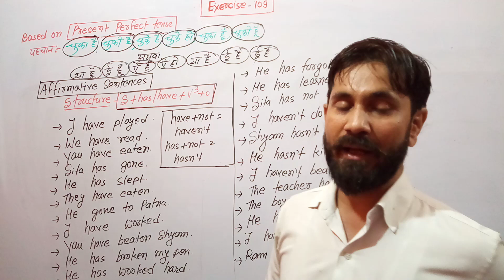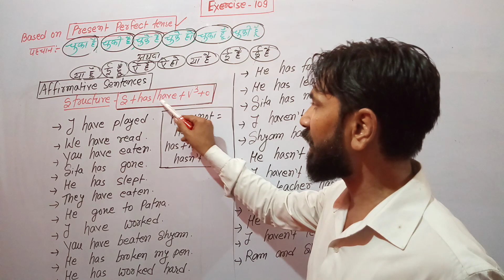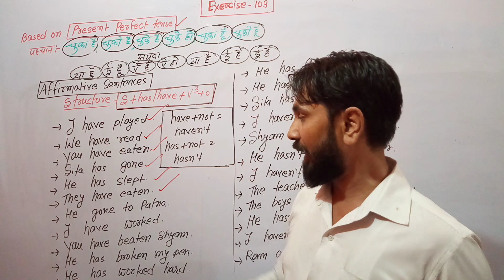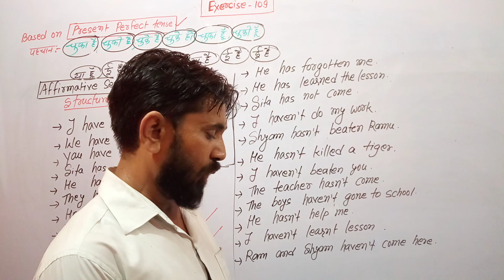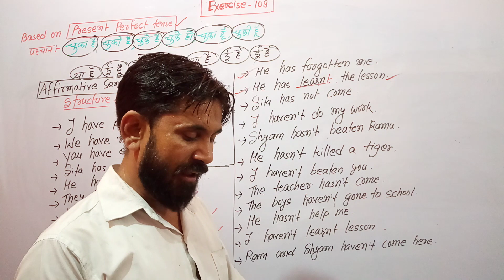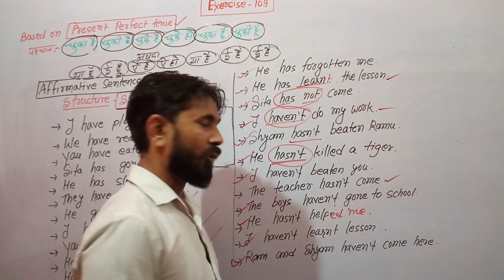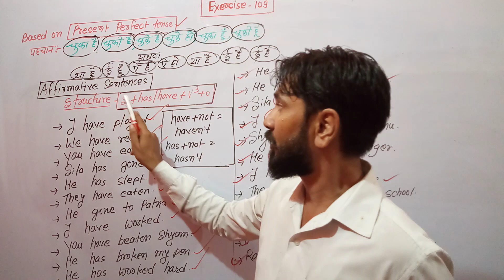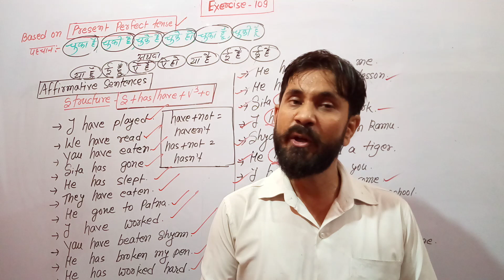Exercise-109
Based on Present Perfect Tense
-Affirmative sentence
Structure-S+has/have+V-3+O.